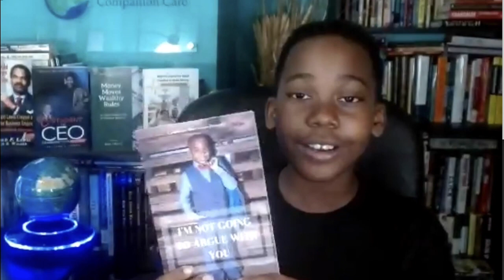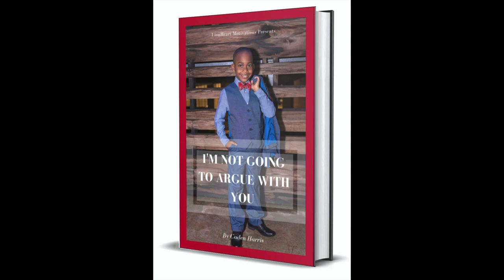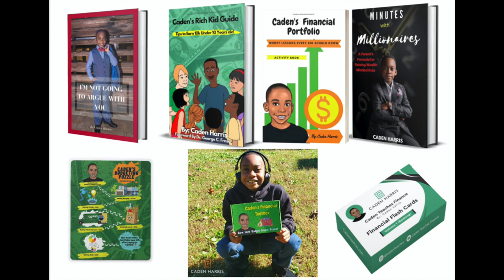Dr Sean J Harris discusses son Caden Harris interviews with Dr Ralph Steele